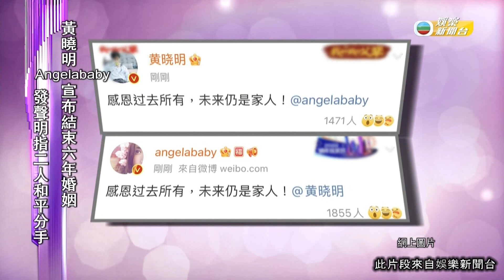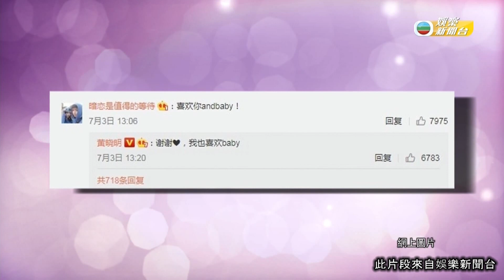娛樂新聞｜黃曉明AngelaBaby宣佈離婚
娛樂新聞｜2015年結婚嘅 黃曉明 同 AngelaBaby 1月28號喺社交媒體宣佈離婚，結束6年幾嘅婚姻。「感恩過去所有，未來仍是家人」12個字總結咗呢段感情，之後佢哋嘅工作室聲明，就指佢哋和平分手，未來會共同撫養2017年出世嘅囝囝 小海綿 ，亦唔會再作任何回應。

佢哋嘅感情由2010年傳緋聞之後萌芽，到2014年黃曉明高調現身香港送超跑賀Baby生日，戀情正式公開，之後佢哋就成日放閃，隔年喺上海舉行世紀婚禮，金童玉女步入婚姻殿堂。2017年小海綿出世，之後一家三口仍不時出Post曬幸福。

之後就不時有婚變傳聞爆出，不過雙方一直未有回應，但係之後就甚少一齊公開亮相，社交平台亦唔多互動，舊年甚至前後腳出現同一活動。而狼來了嘅故事，今日終於都正式出現，為佢哋嘅婚姻畫上句點。